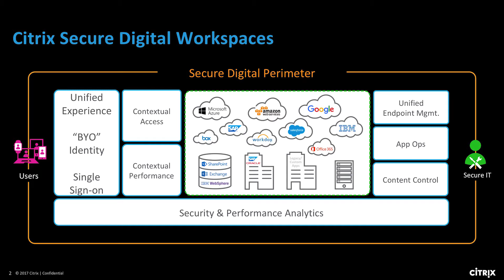Citrix on How SD-WAN Offerings Are Evolving & Changes in the Way Enterprises Consume SD-WAN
Chalan Aras, VP and GM of NetScaler SD-WAN at Citrix, discusses how SD-WAN market requirements are evolving and what enterprises should consider when choosing to consume SD-WAN as a service or manage it themselves.